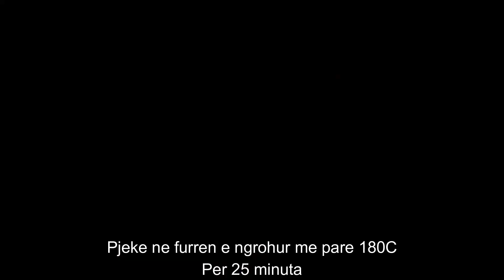Torte me Fara Lulekuqe Afioni (Poppy Seeds)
Perbersit

Per torten

3 Veze
160 gr Sheqer
150 ml Qumsht
150 ml Vaj vegjetal
150 gr Miell
1 luge caji Sheqer vanile
1 luge caji Pluhur per pjekje
100 gr Fara lulekuqe Afioni (Poppy Seeds)

Per Glazuren

150 gr Cokollate
70 gr Gjalpe
3 luge gjelle Qumesht
3 luge gjelle Kafe te forte (Neskafe)

5-6 Luge gjelle Qumesht te ngrohte per ti hedhur siper tortes